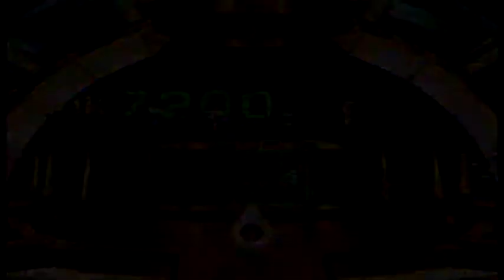Wii Party ルーレット（roulette）IOHD0436